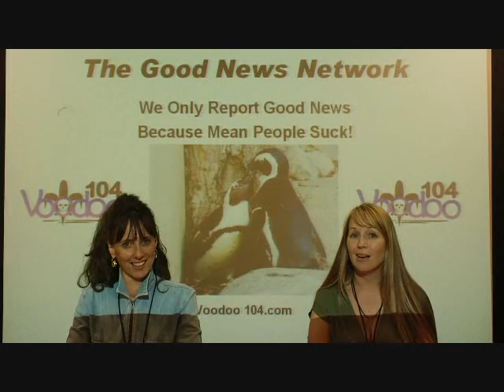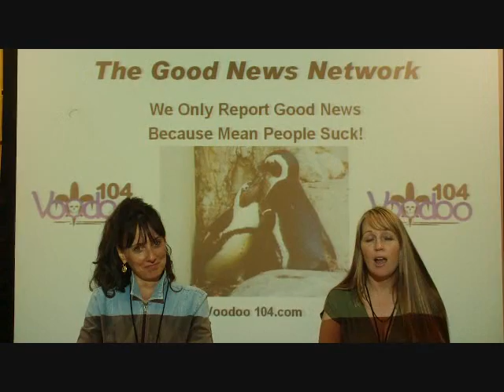The Good News Network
The New Show idea on the Nikki Landry Show. Each week we feature a Good News Story. Do you have Good News to share with us?